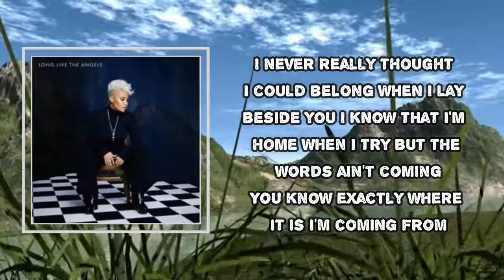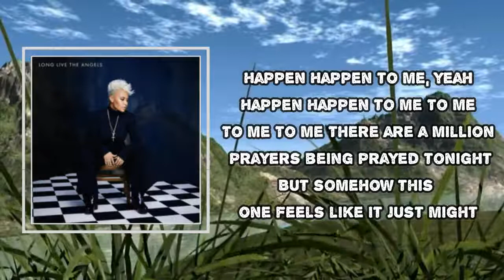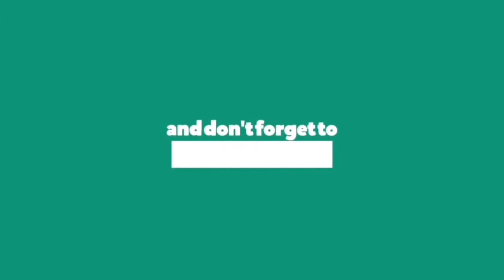Emeli Sandé - Happen (Lyrics)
Happen Lyrics:
There are a million more dreams being dreamt tonight
But somehow this one feels like it just might

Happen
Happen to me
Happen
Happen to me

I'm not really sure what I'm about
But with you I'm sure that I could work it out
I'm not certain who it is I'm praying to
But I know they gon' listen if you ask them to
I never really thought I could belong
When I lay beside you I know that I'm home
When I try but the words ain't coming
You know exactly where it is I'm coming from

Happen
Happen to me
Happen
Happen to me

Happen
Happen to me, yeah
Happen
Happen to me

To me
To me
To me
There are a million prayers being prayed tonight